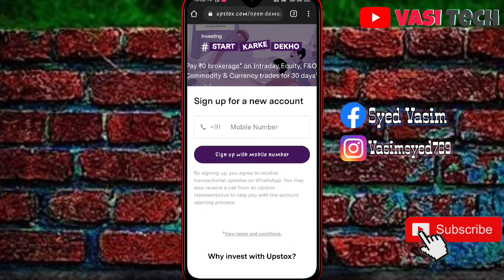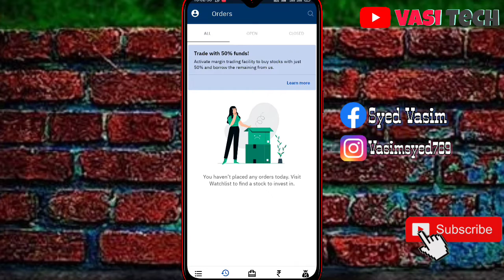Upstox new update || per refer 200 || amc charges?? || Very bad update || Don't download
Hello Doston🤓
👉🏻VASI TECH👈🏻
Haa. aour sath me ghanti 🔔 dabado yaar. 😘

Keep Supporting💪🏻